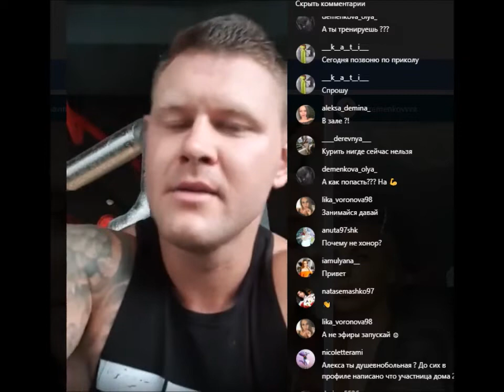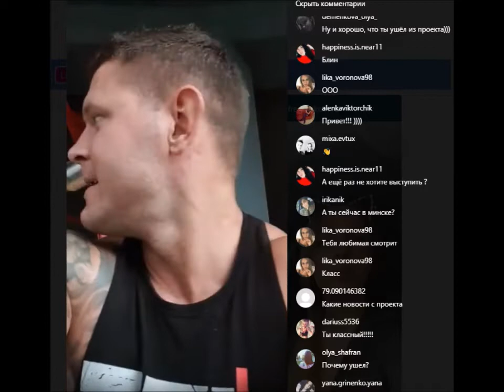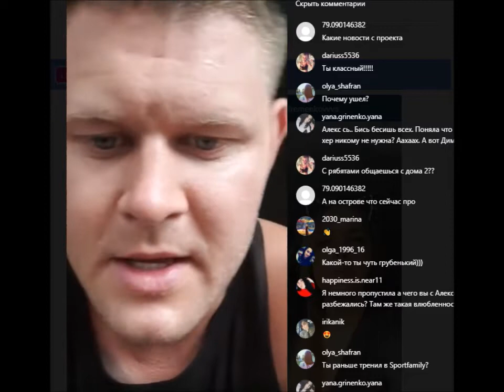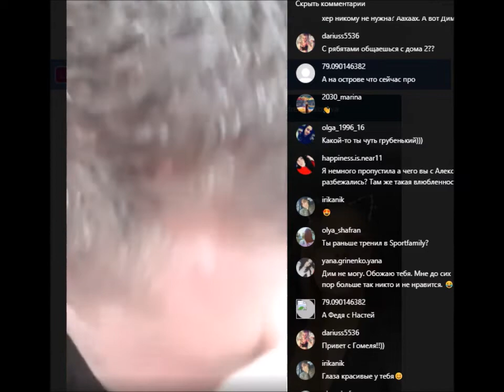Дмитрий Савин в прямом эфире 13 08 2019